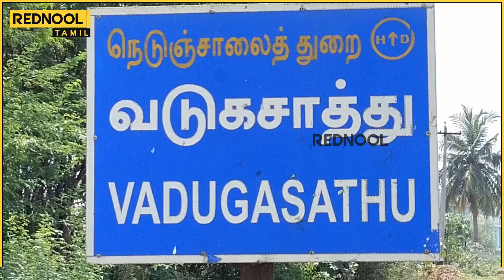😭என்ன என்னாவேணா பண்ணிக்கோங்க Sir..😯கேஸ் அடுப்பில் கள்ளச்சாராயம் காய்ச்சிய பெண் கைது!..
இப்போ தான் Sir அடுப்புல வச்சேன்.. கள்ளச்சாராயம் காய்ச்சிய பெண் கைது!..